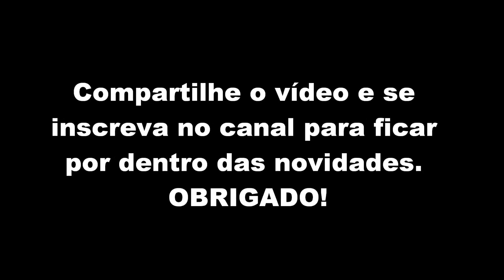Animais da Fauna Brasileira - Perdiz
Perdiz é o nome comum de algumas espécies de aves galiformes de pequeno porte pertencentes à família Phasianidae, que também inclui o faisão. Algumas espécies de perdizes: Perdiz-cinzenta - Perdix perdix; Perdiz-vermelha - Alectoris rufa.